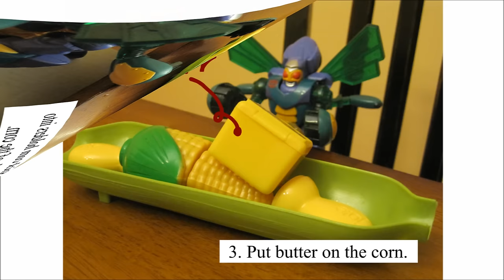How to Eat Corn - The Kids' Picture Show (Fun & Educational Learning Video)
Life Instructions - Learn how to eat corn on the cob!